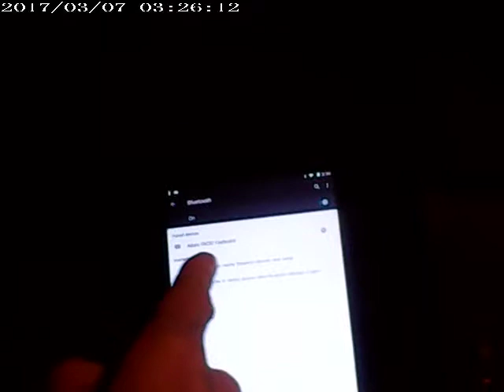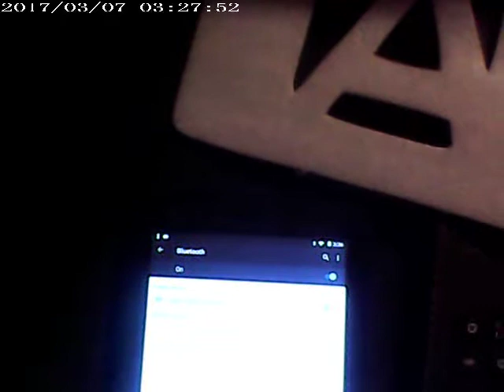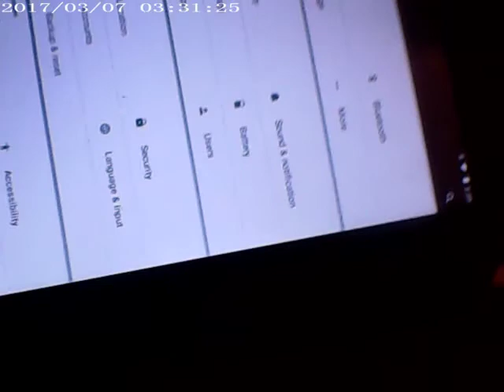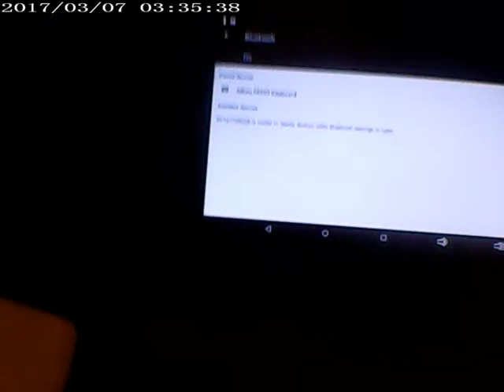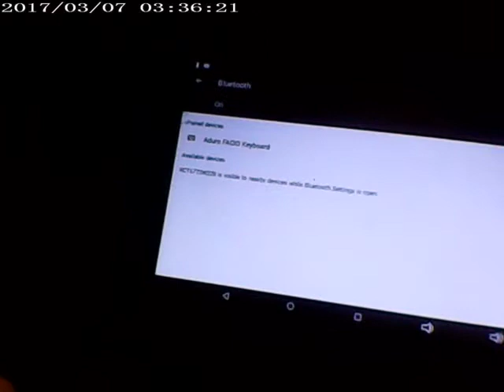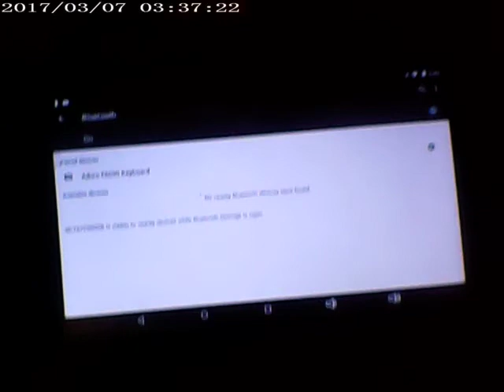Aduro Facio Keyboard With Bluetooth Unboxed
In our video we show the Aduro Faacio Keyboard With Bluetooth as we pair it to our Ipad Tablet and demonstrate what it looks like and how it functions. I will show you that the Bluetooth feature is available and detected on the Ipad Mini for the Aduro Facio Keyboard with Bluetooth.